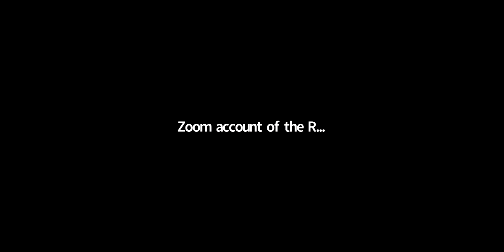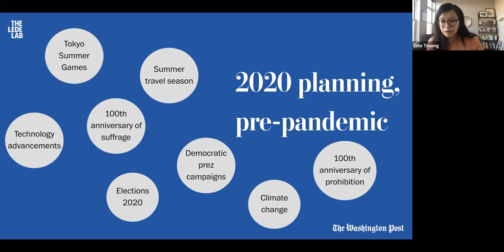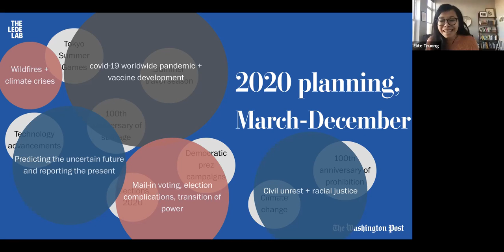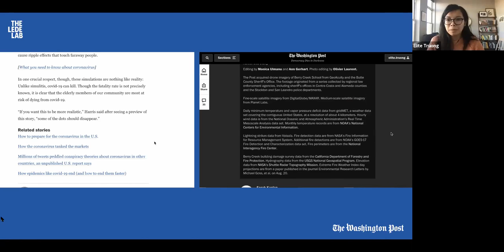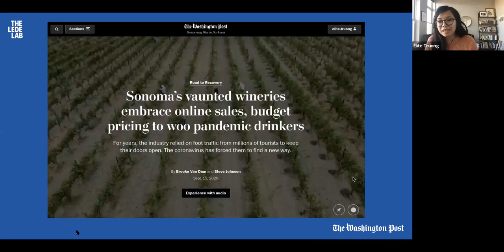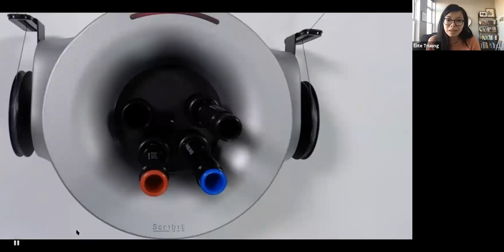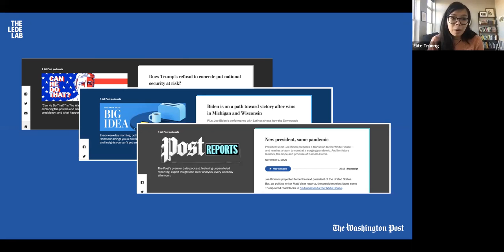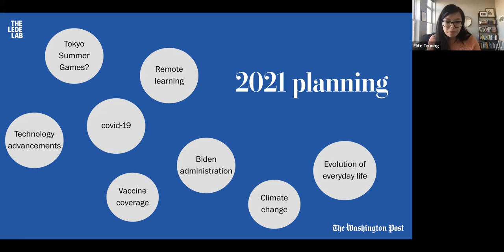Experiments in innovation at the Washington Post, Elite Truong, The Washington Post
As director of strategic innovation at the Washington Post, Elite Truong uses emerging technology to help journalists tell stories in new ways, and creates new commercial opportunities that promote sustainable journalism. Before joining the Post, Elite was at VoxMedia for four years and led their off-platform distribution strategy. Elite will share some of the results of her storytelling experiments at the Post.